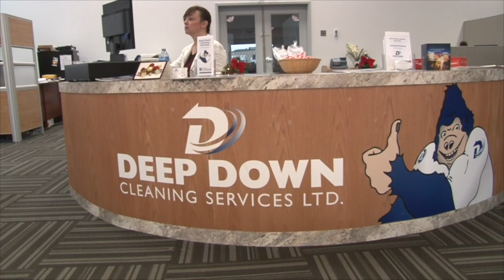Senna Peters - 2019 Mooseheads CHL Import pick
Belgian native Senna Peters was selected 47th overall by the Halifax Mooseheads in the 2019 CHL Import draft.  The 17 year old Antwerp Belgian native averaged more than a point a game with South Kent Selects in the US last season.  Peters is the first ever Belgian native to be selected in Import draft.  He skated in Halifax for the first time earlier today and John Moore interviewed Peters prior to the skate.